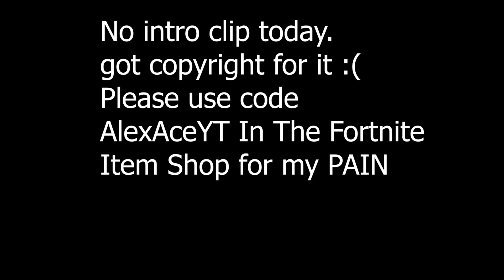FLINT-KNOCK DEATHRUN In Fortnite! (Harder THAN CIZZORZ)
Friends!